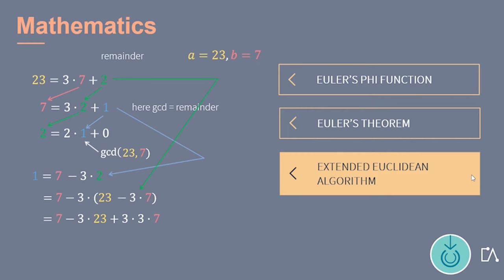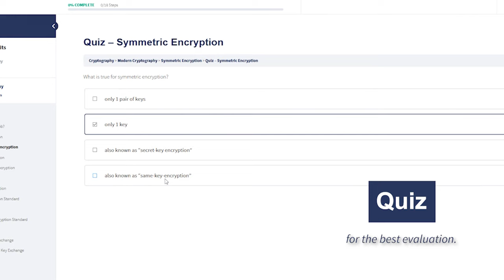🇬🇧 Embedded Academy Trailer | E-Learning Cryptography | English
This short trailer introduces the e-learning cryptography of Embedded Academy The e-learning cryptography includes basics as well as classical (Scytale, Caesar Cipher, Vigenère Cipher, One-Time Pad, Enigma) and modern encryption (DES, AES, RSA, Diffie-Hellman Key Exchange, Symmetric, asymmetric and hybrid encryption) methods.